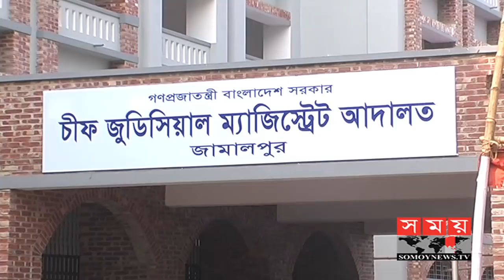মইনুল হোসেনের বিরুদ্ধে গ্রেফতারি পরোয়ানা | Mainul Hosein | Somoy TV